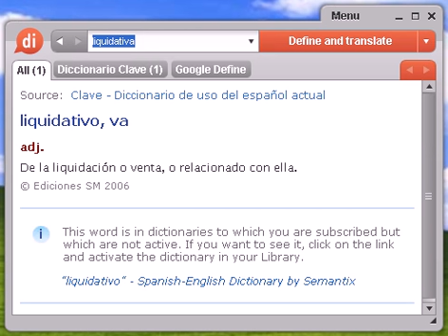Definición de liquidativa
liquidativa, diccionario, definición, significado, español, castellano, dixio